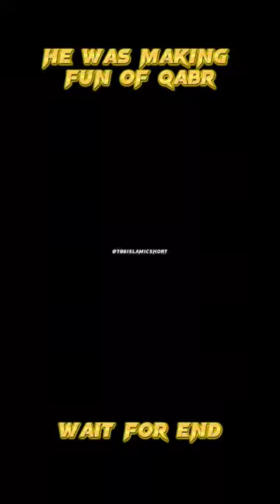What Happen To Those Who Challenge Allah (S.W.T) 🕋☪️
What Happen To Those Who Challenge Allah (S.W.T) 🕋☪️ islam islamic shortschallengesmuslimviral shortsmuslimsمسلم